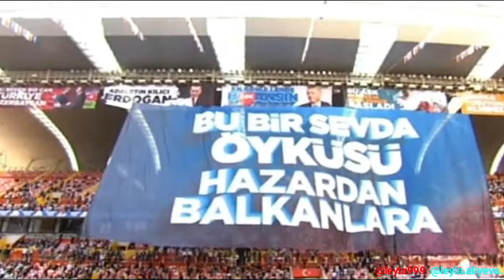TR + AZ +6👑🙏🙇♥️✨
армяне коментарии не оставляйте, будете заблокированы!